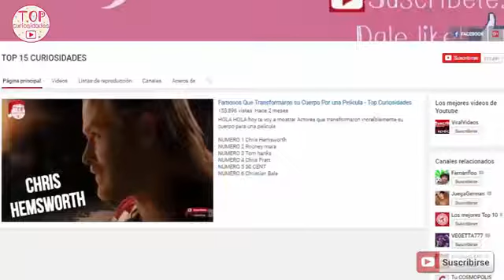ESTE RÉCORD NADIE PODRÁ SUPERARLO